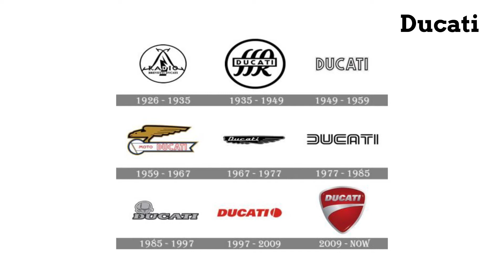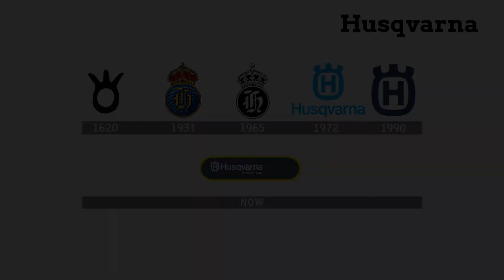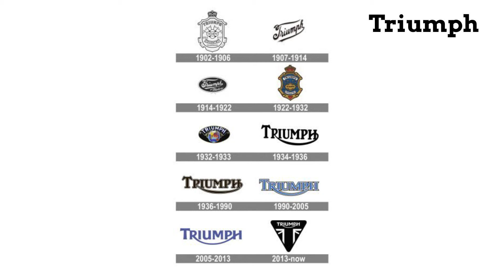Motorcycles brands evolution, Motorcycles logos history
Motorcycles logo history | Evolution of Logo
Aprilia logo
Bajaj logo
Benelli logo
Bimota logo
BMW logo
Cagiva logo
Cupra logo
Ducati logo
Harley-Davidson logo
Hero logo
Honda logo
Husqvarna logo
Indian Motorcycle logo
Kawasaki logo
KTM logo
Moto Guzzi logo
MV Agusta logo
Norton logo
Royal Enfield logo
Suzuki logo
Triumph logo
Vespa logo
Victory logo
Yamaha logo